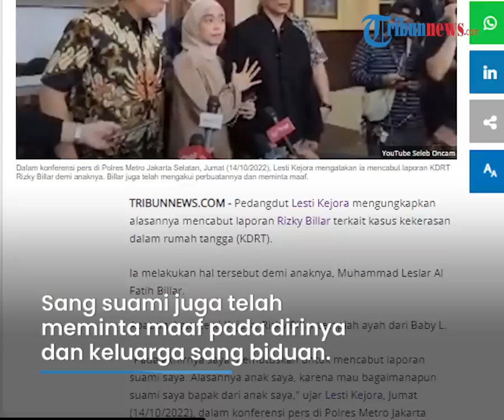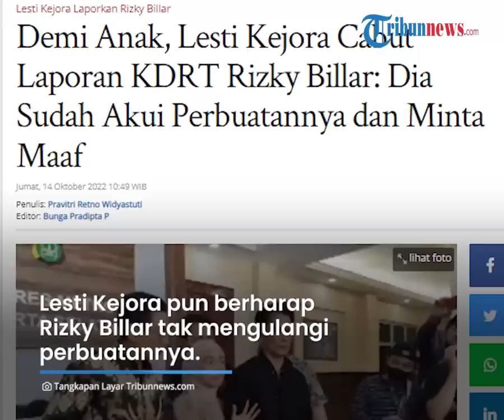Alasan Lesti Kejora Mantap Cabut Gugatan KDRT Rizky Billar, Demi Anak dan Janji Tak Ulangi Lagi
TRIBUN-VIDEO.COM - Lesti Kejora mengungkap alasannya mencabut laporan Rizky Billar terkait kasus Kekerasan dalam Rumah Tangga (KDRT).

Lesti menyebut, alasan dirinya mencabut laporan lantaran anak.

Disebutnya, keduanya membuat perjanjian untuk tak lagi membuat kesalahan yang sama.

Hal ini diungkapkan Lesti pada Jumat (14/10/2022) saat menggelar konferensi pers di Polres Metro Jakarta Selatan.

Lesti menyebut, bahwa bagaimana pun alasannya Billar merupakan suaminya dan bapak dari anaknya.

"Pada akhirnya saya memutuskan untuk mencabut laporan suami saya. Alasannya anak saya, karena mau bagaimanapun suami saya bapak dari anak saya," ujar Lesti Kejora, Jumat (14/10/2022), dalam konferensi pers di Polres Metro Jakarta Selatan.

Lebih lanjut, Lesti Kejora mengatakan Rizky Billar telah mengakui perbuatannya.

Sang suami juga telah meminta maaf pada dirinya dan keluarga sang biduan.

Menurut Lesti Kejora, ayah dan ibunya telah memaafkan perbuatan Rizky Billar.

"Beliau juga alhamdulillah sudah mengakui perbuatannya dan meminta maaf kepada saya dan keluarga, khususnya kepada keluarga saya." ungkapnya.

"Insya Allah keluarga saya, bapak, dan ibu saya, sangat memaafkan perbuatan suami saya," terangnya.

Lesti Kejora pun berharap Rizky Billar tak mengulangi perbuatannya.

"Harapannya mudah-mudahan tidak akan terulang lagi, (saya) memaafkan (Rizky Billar)," katanya.

Rizky Billar diketahui telah ditahan pada Kamis (13/10) terkait kasus KDRT terhadap Lesti Kejora.

Di hari yang sama, Lesti Kejora langsung menuju Polres Metro Jakarta Selatan menemui sang suami setelah pulang dari umrah.

Ia menyebut, akan berdamai dengan sang suami tanpa syarat.

(Tribun-Video.com/Tribunnews.com)

Artikel ini telah tayang di Tribunnews.com dengan judul Demi Anak, Lesti Kejora Cabut Laporan KDRT Rizky Billar: Dia Sudah Akui Perbuatannya dan Minta Maaf,
Editor: bunga pradipta p